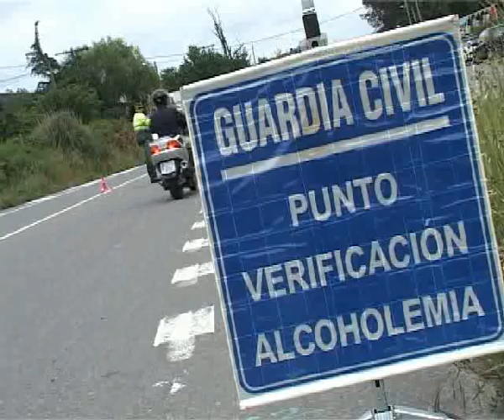CAMAPAÑA CONTROL DE ALCOHOLEMIA GUARDI CIVIL